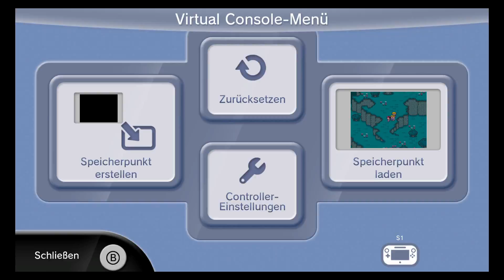Earthbound #4 [DEUTSCH/GERMAN] Onett, ein schönes Städtchen.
Onett ist egentlich ganz schön, aber die Sharks machen gut und gern Probleme.